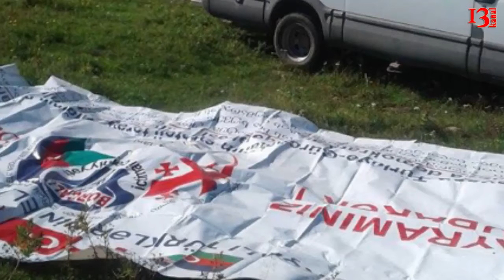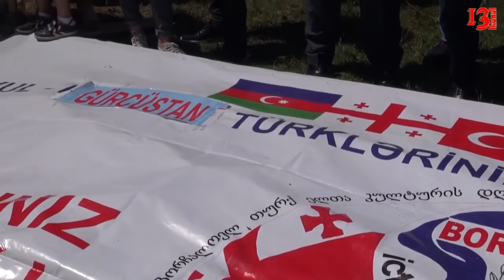Borçalı Cəmiyyətinin Elat Bayramının baş tutmaması ilə bağlı mətbuat konfransı 1